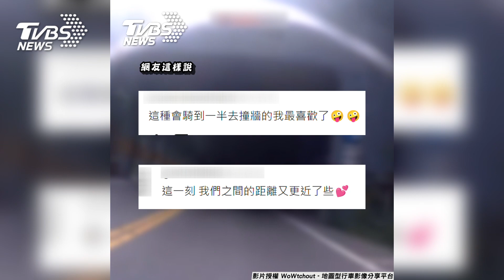台中男過彎壓車糗摔!「蝴蝶炮式」噴火花｜TVBS新聞@TVBSNEWS01